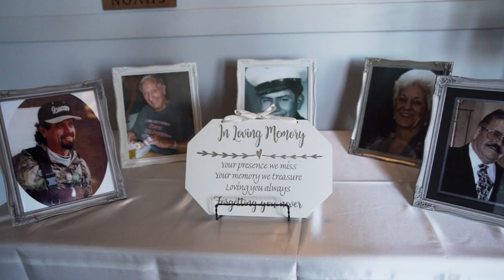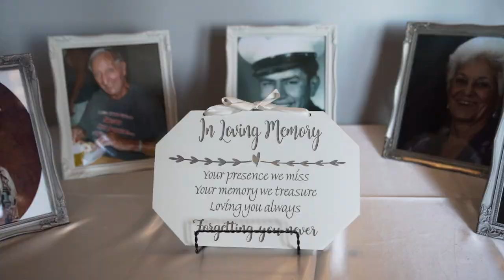Noahs Event Venue Wedding by Lauren Cherie Photography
Such a perfect day for these two.
Venue: NOAH'S Event Venue
Dresses: David's Bridal
Suits: Mens Warehouse
Florals: Old Town Flowers